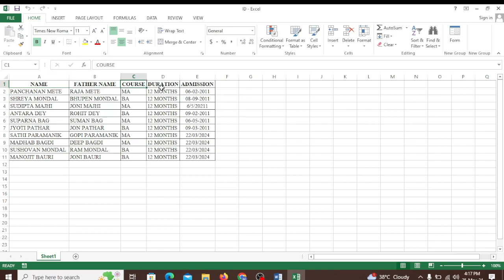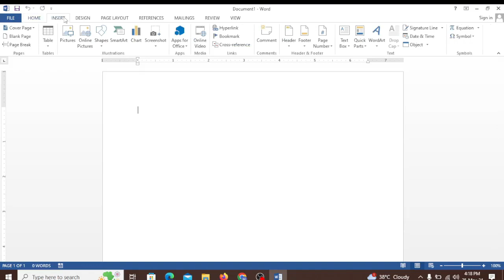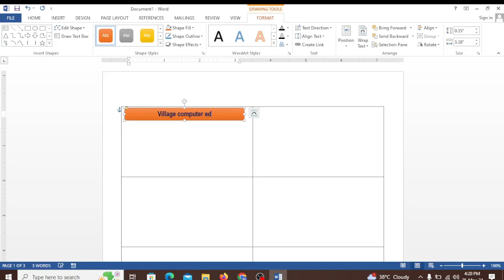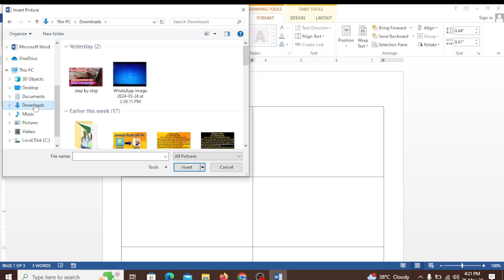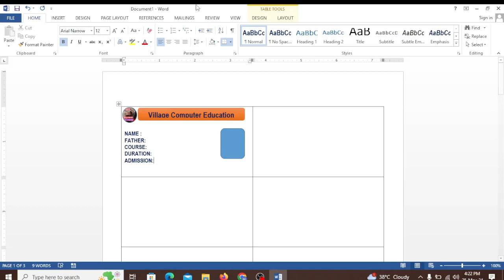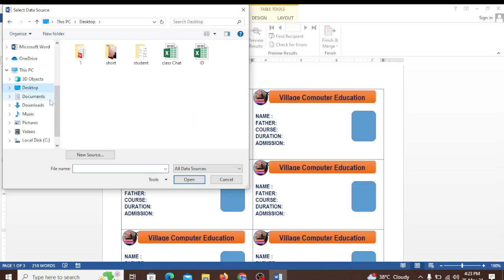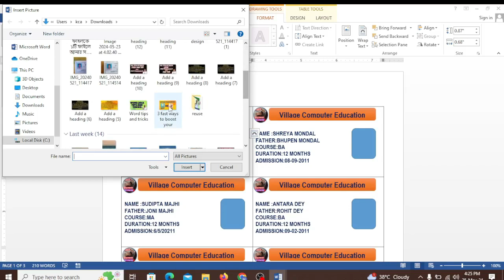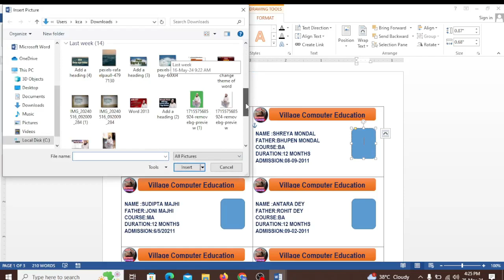Automatic ID Card using word 2013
we will learn to create automatic id card using word 2013. id card in excel is one of the important concern,
because we have create id cards for employees.
watch this video and learn it easily.
My another tutorial links:
Your Queries -
automatic id card in ms word
automatic id card creation in microsoft word
automatic id card creation in ms word
how to make automatic id card in word
id card using ms word
id card microsoft word
id card in ms word
id card in microsoft word
make id card using microsoft word
id card ms word mail merge
how to make multiple id cards on microsoft word
id card ms word 2007